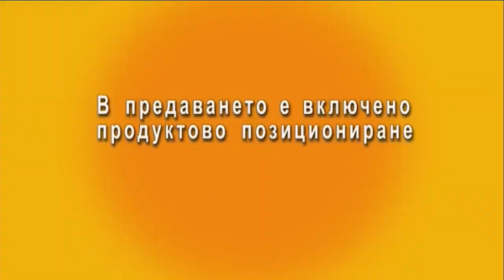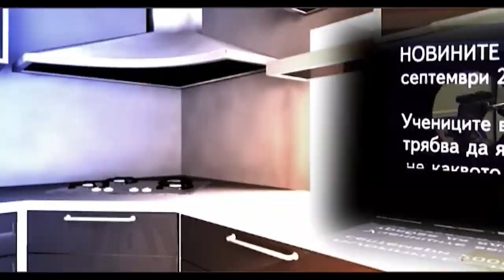КУХНЯТА НА НОВИНИТЕ СЪС САШО ПЕРВАЗОВ 13.11.2023г.